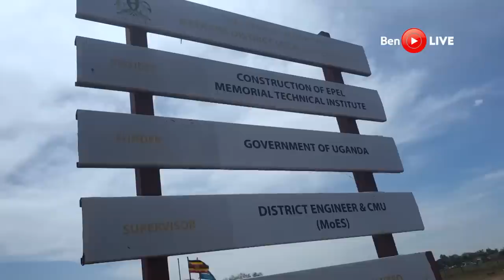Museveni attends 25th Silver Jubilee celebrations of Rev Fr Imalingat & Rev Fr Akepa-Imma in Katakwi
Museveni attends 25th Silver Jubilee thanksgiving mass of 2 priests Rev Fr Paul Benedict Francis Imalingat & Rev Fr Lawrence Akepa-Imma in Katakwi on 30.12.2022, given a spear and shield by Vice President Jessica Alupo.
Museveni also commissioned Epel Memorial Technical Institute in Katakwi